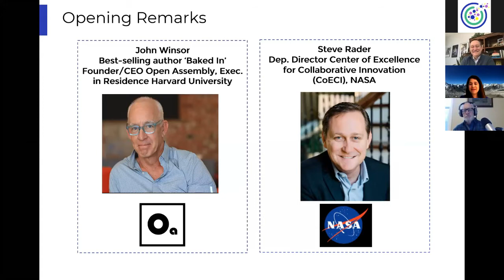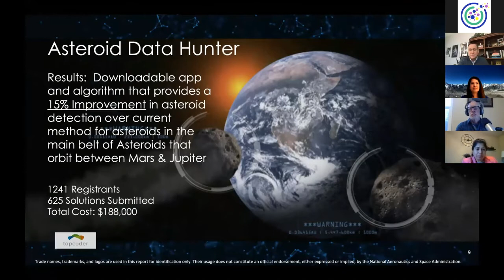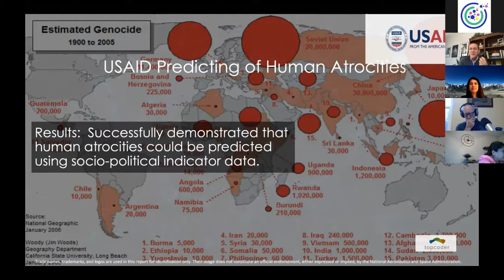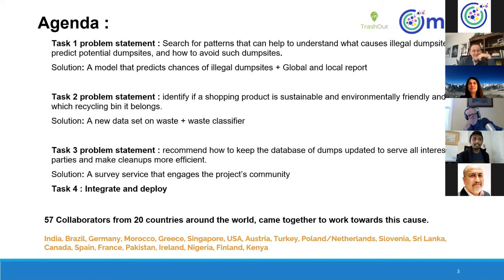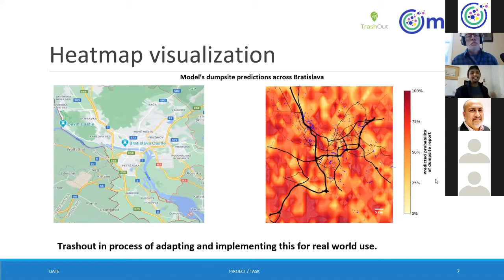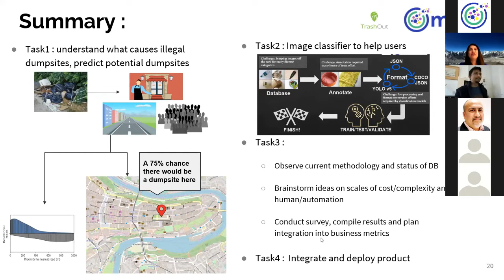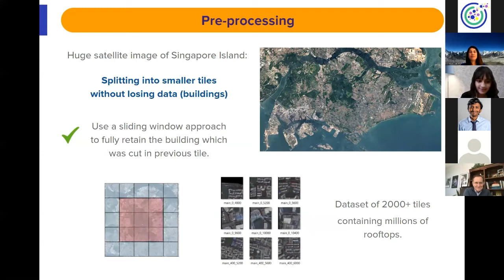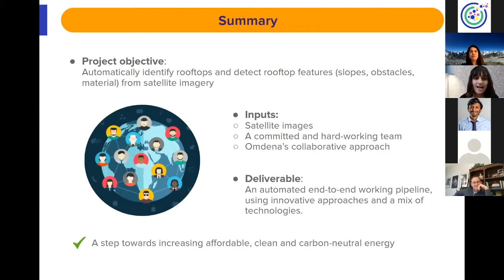AI meets Collaborative Innovation (With NASA & Open Assembly)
Together with Steve Rader from NASA, we discussed new modes of collaboration to solve pressing problems & and build AI for society and the planet.

What you´ll learn:

✅ How to adopt open & collaborative innovation strategies
✅ The role of co-creation for the future of work
✅ Embracing true diversity to overcome data challenges and roadblocks toward ethical

to learn more about the power of Collaborative